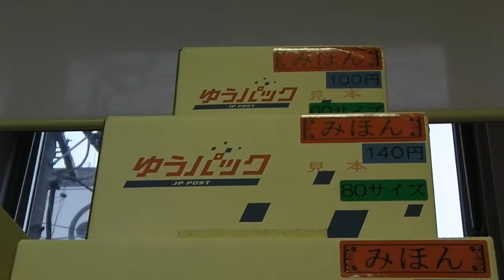SANY0002.MP4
2011年5月27日（金）